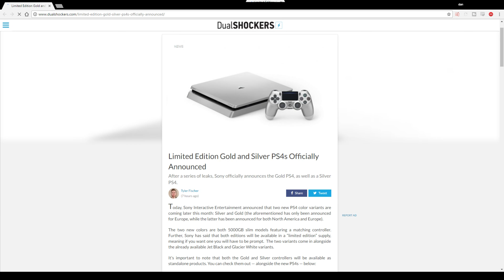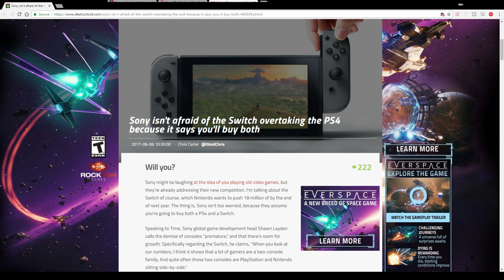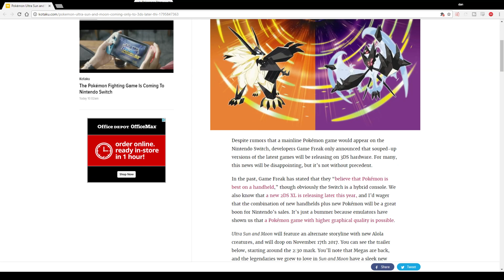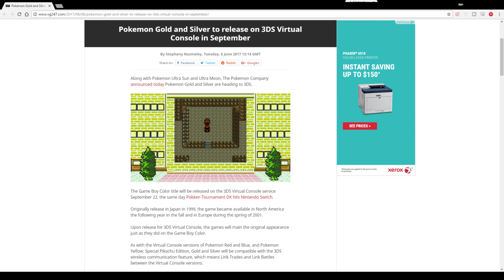Pokemon Ultra Sun and Ultra Moon Announced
Pokemon Direct was hosted today and we got the announcement of Pokemon Ultra Sun and Pokemon Ultra Moon. Along with a few other Pokemon games, coming to Nintendo platforms. Get ready to catch monsters once again, on today's News Cartridge.

0:16  Outland Free on Steam

0:23 Guardians of the Galaxy Episode 2

0:28 Fable Card Game Release Date

0:39 Swords of Ditto Announced

0:46 Gold and Silver PS4 Announced

0:58 Sombra Bug Getting Worse

1:21 GoG Summer Sale Begins

1:30 Battleborn is Now Partly Free To Play

1:46 Sony Says More Dumb Shit

2:29 Pokemon Ultra Sun and Ultra Moon Announced for 3DS

2:53 Pokken Tournament Coming to Switch

3:26 Pokemon Gold and Silver Coming to 3DS Virtual Console

4:00 Game Releases

4:17 Joke/End Card